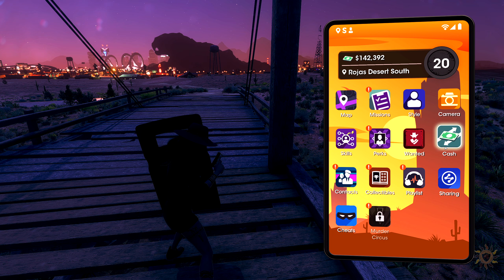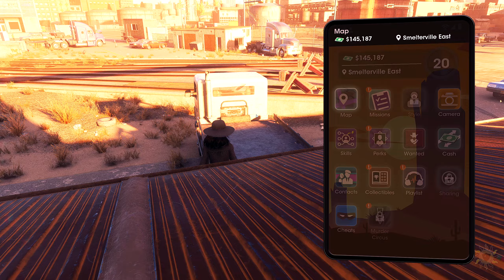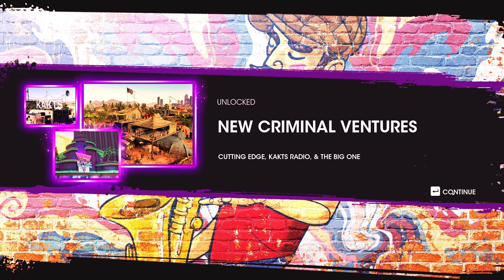Clean Up Duty?! [Saints Row 2022]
▶ My Rig Set Up ◀

► Microphone - FIFINE K688 Dynamic Microphone
► Audio Interface - TC Helicon GoXLR
► Main Monitor - LG UltraGear 32' 260hz (IPS)

▶ OBS Studio (Stream/Record)
▶ Davinci resolve (Voice Over/ Editing)
► Monday - 7:30PM EST ~
► Tuesday - 7:30PM EST ~
► Thursday - 7:30PM EST ~
► Friday - 7:30PM EST ~

► No Stream/Random Stream (Wednesday, Saturday, Sunday)